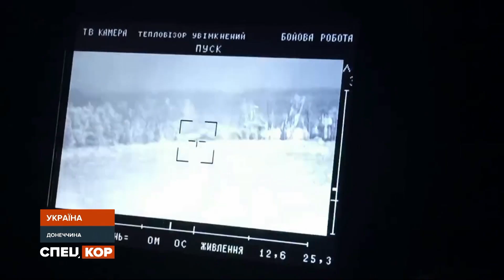💥 Бої біля Бахмуту: Терміново! Яка ситуація | Спецкор. Оперативний черговий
Яка ситуація на Бахмітському напрямку? Вклюження журналістки.

Дивіться інформаційно-аналітичну програму Спецкор в оновленому форматі. Щотижня Спецкор: оперативний черговий на YouTube-каналі Спецкор.